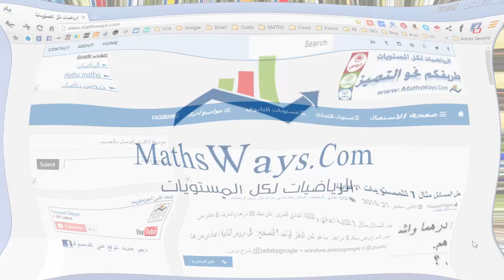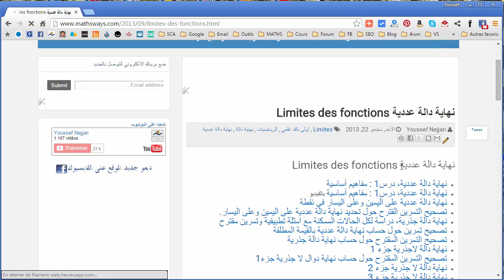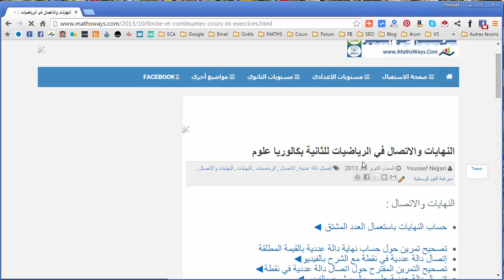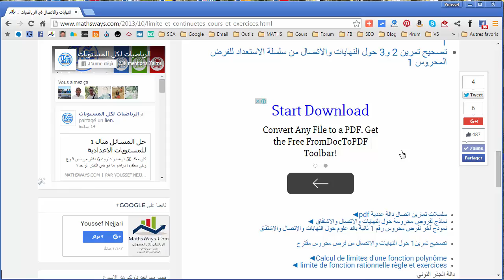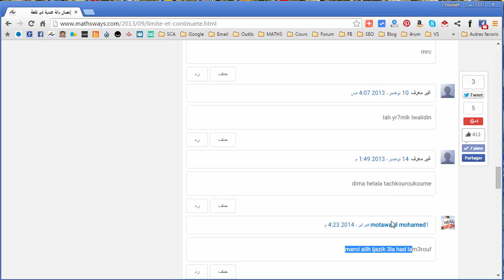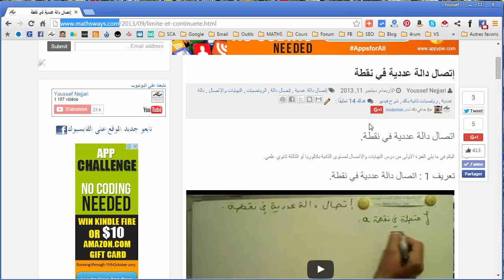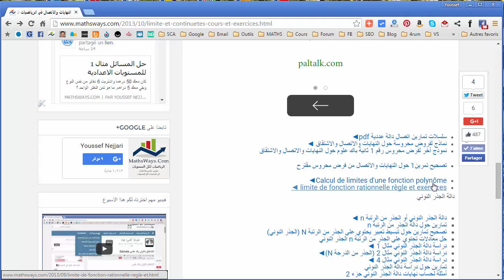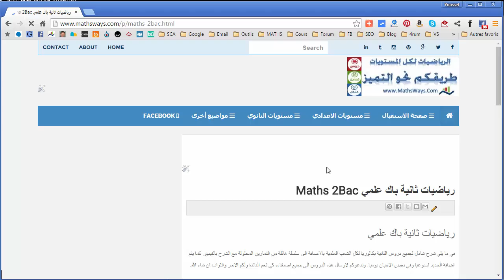limites et continuité كيف تفهم درس النهايات والاتصال بالكامل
كيف تفهم درس النهايات والاتصال بالكامل
limites et continuité math 2 bac - Mathématique
وفقكم الله